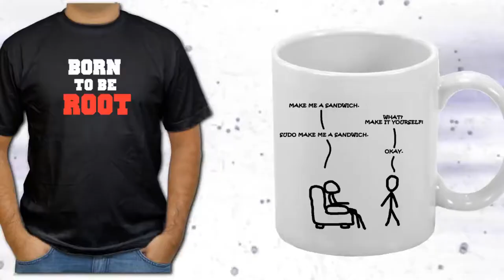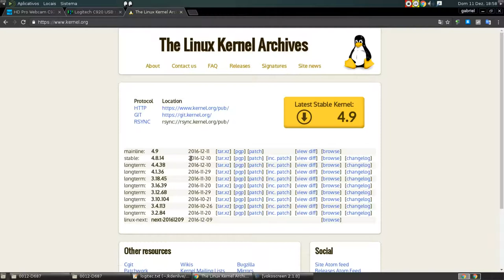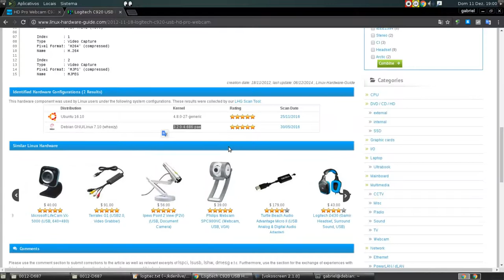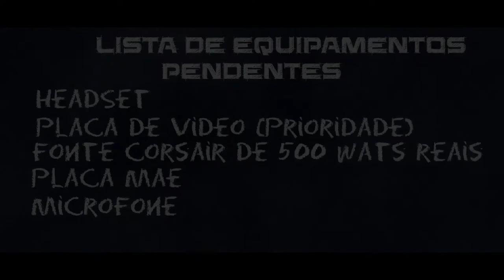Suporte a Linux da webcam Logitech